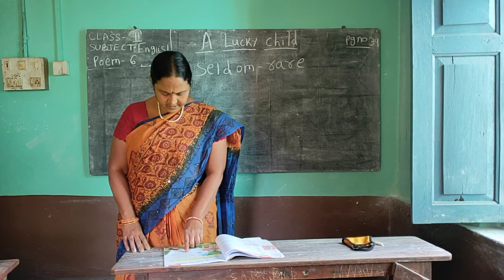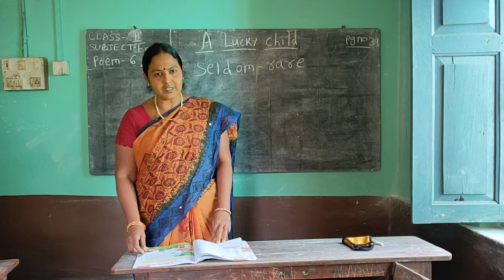Class-II (English) L-6